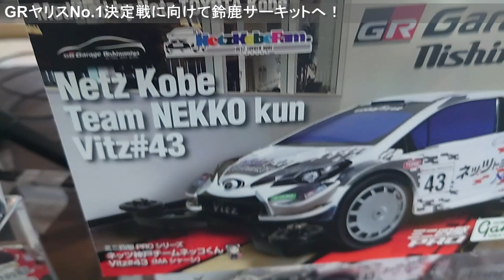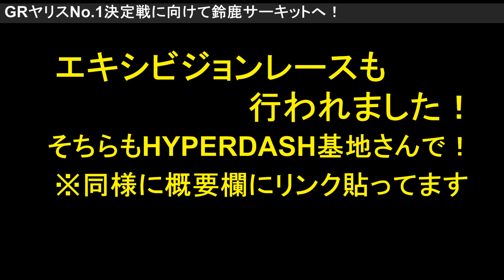【mini4wd】GRヤリスNo.1決定戦に向けて鈴鹿サーキットへGO！まさかの赤裸々トークも！？【ミニ四駆】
広げようミニ四駆の輪！